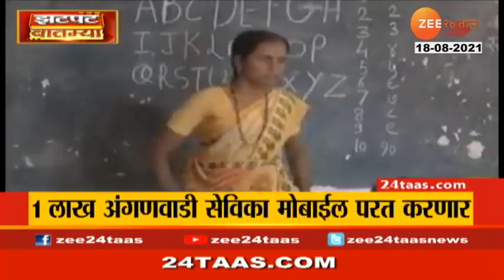Special report । उंच इमारतींवर चढून तिजोऱ्यांवर डल्ला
Special report | Mumbai police has arrested a man who was looting in Mumbai's huge buildings